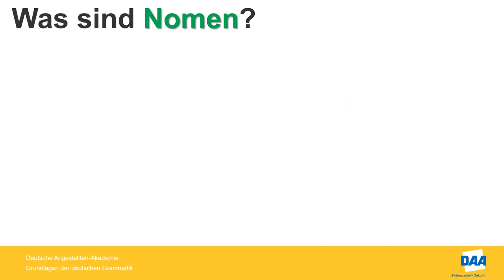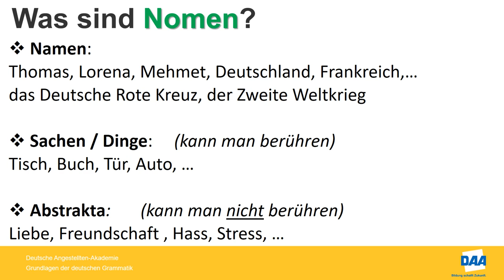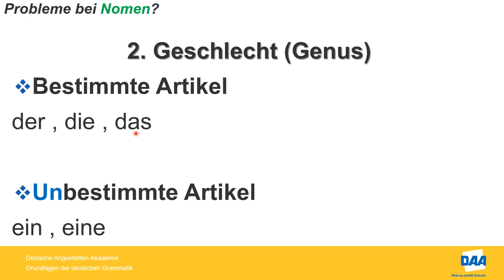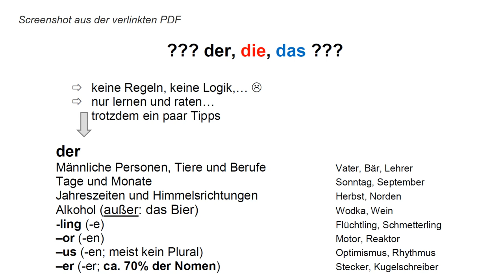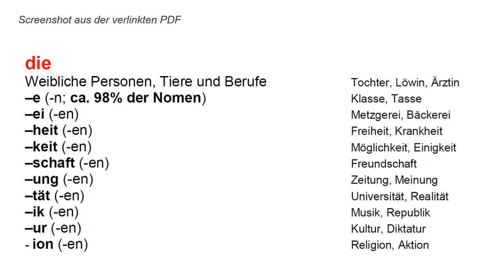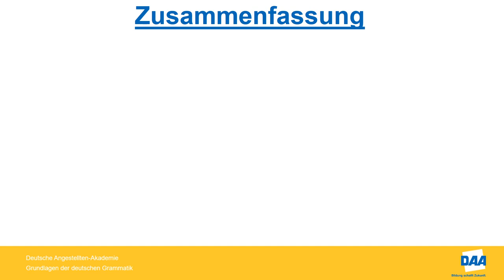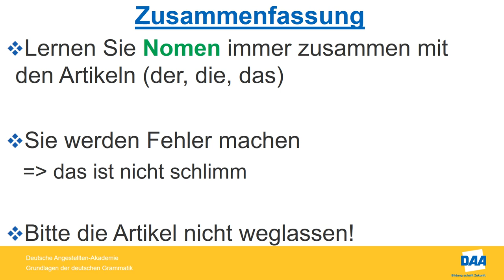Grundlagen der deutschen Grammatik – Teil 1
Nomen, Artikel und Genus - Was ist das?

Das Video erklärt kurz, welche Wörter zu der Wortart "Nomen" zählen und welche Probleme es meistens im Zusammenhang mit Nomen gibt.

Sehen Sie sich zuerst das Video an.

Aufgaben herunterladen und mit Hilfe des Handouts bearbeiten.

Zum Schluss können Sie die Aufgaben mit der Lösung vergleichen.